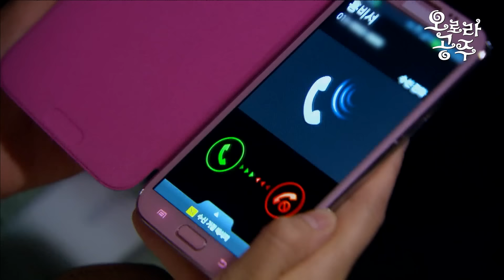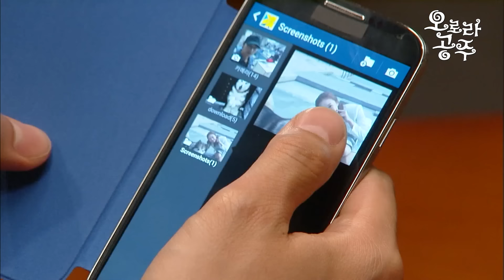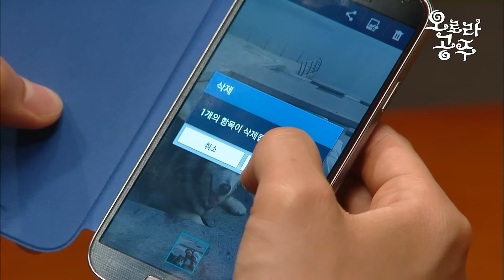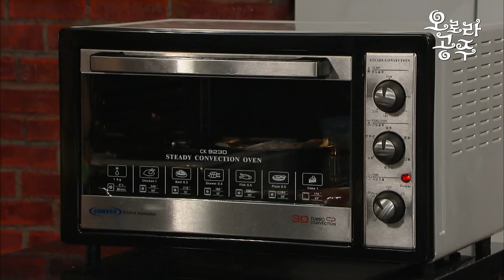[오로라공주] / Princess Aurora EP17-20회 | 보여줄게 완전히 달라진 나🎵 전소민의 화려한 변신✨ MBC 130611 방송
[오로라 공주]  Princess Aurora

이제껏 경험하지 못한 불꽃 튀는 사망, 아니 사랑이 시작된다!

출연진 : 전소민, 오창석, 박영규, 손창민, 오대규, 김보연, 박해미, 김혜은, 변희봉, 서우림, 서하준, 이상숙, 이아현, 이현경, 임예진, 정주연, 신주아, 김정도, 정연주, 런, 김세민, 최소은